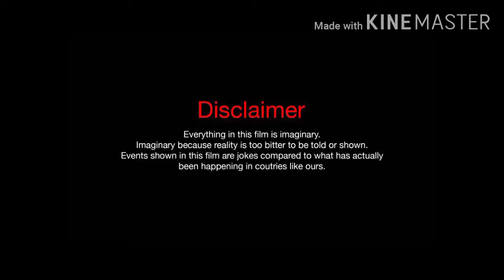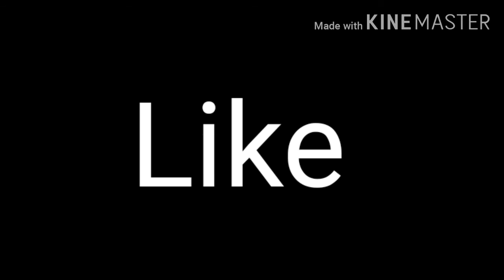Top 10 beautiful countries in the world (tamil)